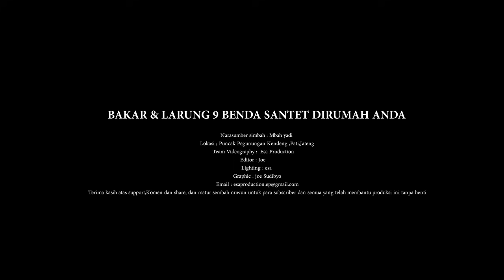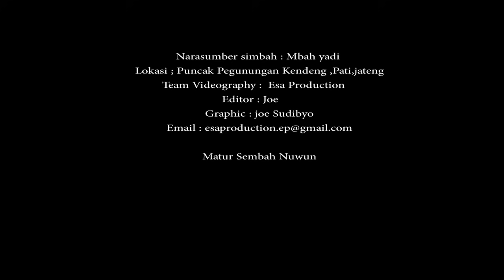Segera Larung dan Bakar Jika menemukan Benda Sihir ini Disekitar Rumahmu ‼️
benda berbahaya di rumah
benda santet
benda teluh
benda guna guna
benda celaka
benda berbahaya
benda di rumah
benda benda dukun
benda paranormal
benda disekitar rumah
benda yang menyebabkan penyakit
benda yang menyebabkan kematian
benda yang menyebabkan rejeki seret
bakar benda benda berbahaya
bakar benda benda dirumah
larung benda benda berbahaya
larung di sungai
larung di laut
mentralisir benda santet
menetralisir benda kiriman
benda kiriman dukun
benda berbahaya di rumah anda
benda paranormal
benda dirumah yang menyebabkan pertengkaran
telur ayam
ijuk aren
kembang melati
kepala ayam
kepala babi
kepala ayam cemani
kepala kucing
kepala burung gagak
kembang kamboja
kembang telon
kembang setaman
kain mori
kain pocong
tali pocong
benda media santet
benda media guna guna
benda media dukun
beras kuning
tulang kukang
tulang pukang
kayu kuburan
kayu batu nisan
kayu patok kuburan
batu krikil
minyak misik
penyebab usaha bangkrut
penyebab rejeki seret
rejeki seret
usaha bangkrut